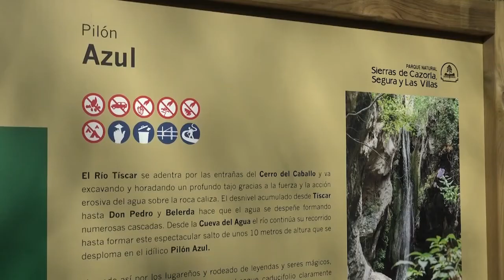Quesada - El Pilón Azul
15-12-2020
Se han inaugurado las obras de accesibilidad a uno de los parajes naturales más destacados de Quesada como es El Pilón Azul. Esto lo convierte en un recurso turístico natural para el municipio.